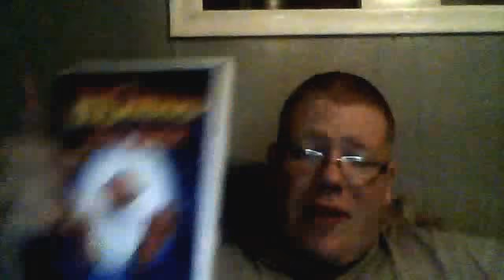The Movie Galleria With Seanatonin: Howard The Duck (1986)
Malibu Sean Bateman reviews one of Marvel's first films, the big screen flop that is 1986's Howard The Duck. A lot of people do enjoy this film. ^_^

And you can find me, TheLilRocker2005 (Andre) here on TheDarkElmStreetLagoon